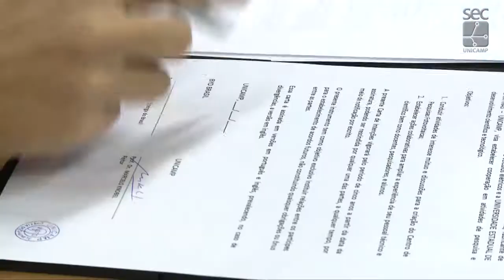Registro Geral - Parceria Unicamp e BYD